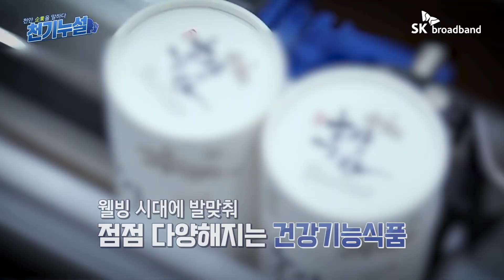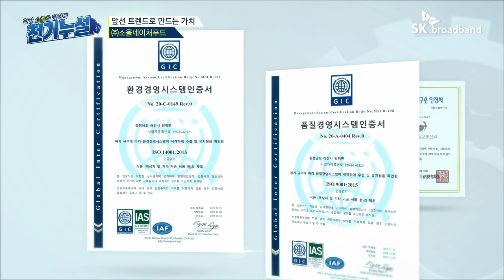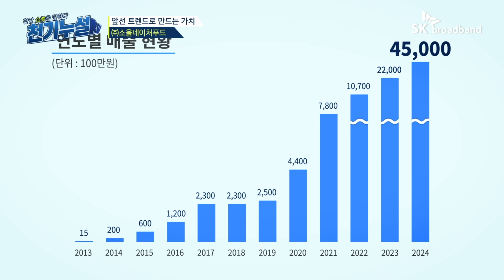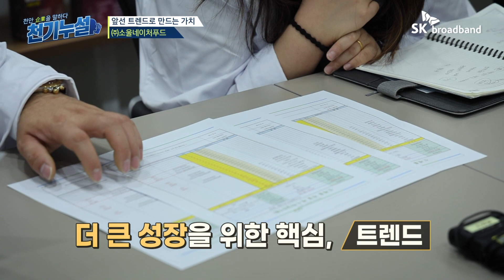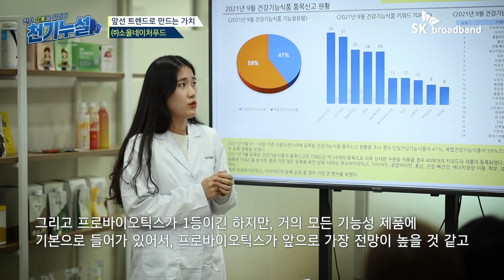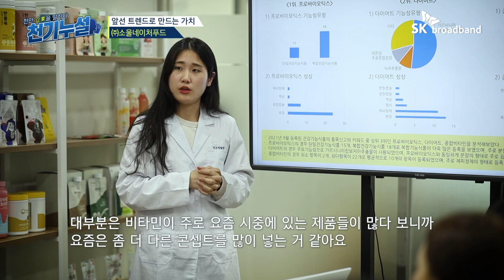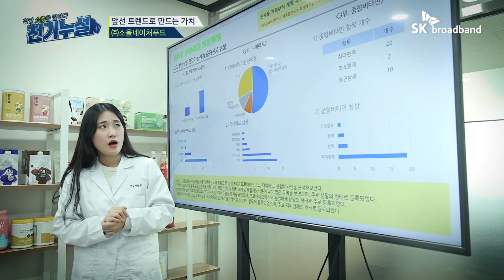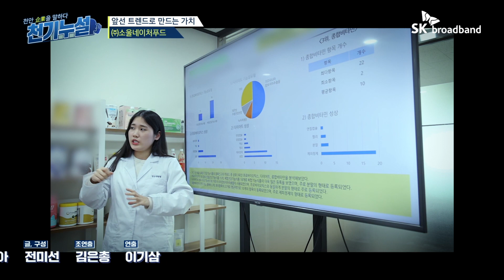천기누설 천안기업을 말하다 제12편 소울네이처푸드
천안시 관내 우수중소기업을 소개하는 프로그램으로
최고의 건강기능성식품으로 각광을 받고 있는 소울네이처푸드를 소개한다.
중소기업의 창업과 애환, 성공스토리를 조명한다.